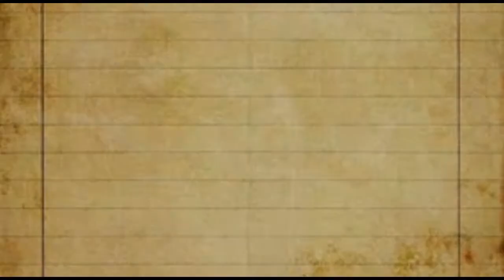Esquecimentos e Lembranças com Martin Dreher- O exército de mercenários